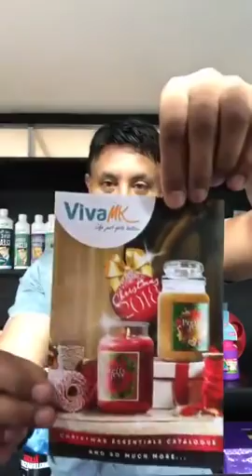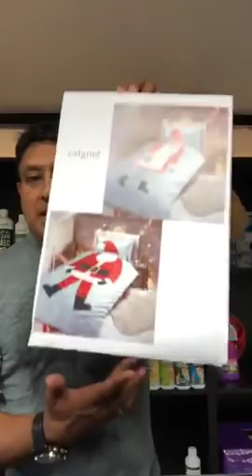VivaMK ~ Christmas is coming! As well as Beauty & Horses! Micahel Katkar Update 2nd August 2018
This is the place to  come to if you are looking for:
kleeneze company
Kleeneze Scam
Kleeneze Global
Kleeneze International
Kleeneze Europe
How To Start Kleeneze
Kleeneze wales
Kleeneze UK

kl891663